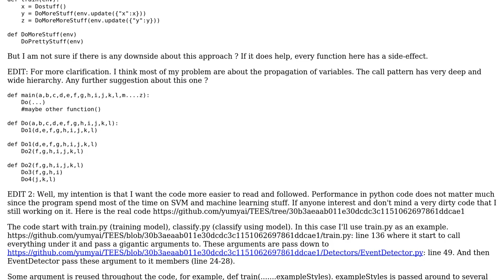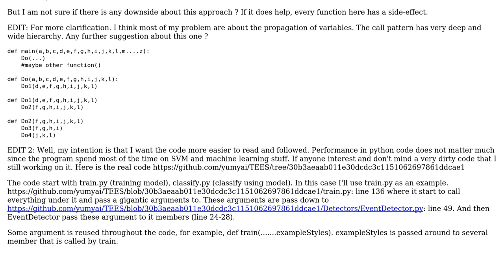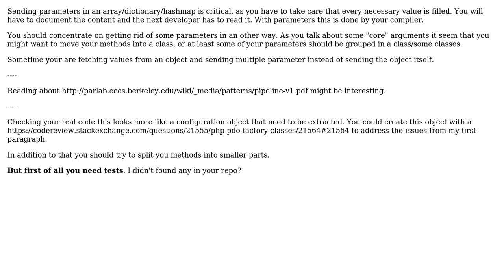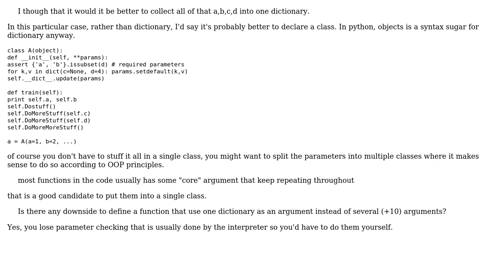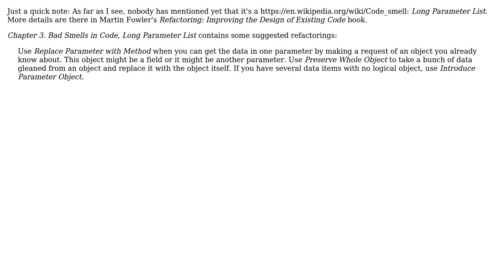Is there any downside to define a function that use one dictionary as an argument instead of...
Code Review: Is there any downside to define a function that use one dictionary as an argument instead of several (+10) arguments?

With thanks & praise to God, and with thanks to the many people who have made this project possible! | Content (except music & images) licensed under CC BY-SA | Music | Images & others | With thanks to user Tg. user Quentin Pradet user palacsint user mheinzerling user Lie Ryan and the Stack Exchange Network Trademarks are property of their respective owners. You are responsible for your own actions.